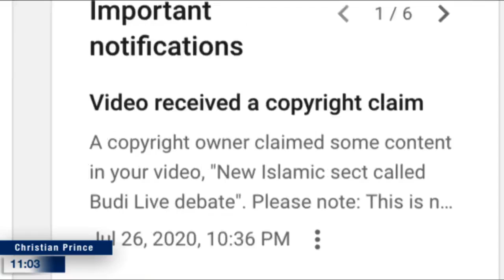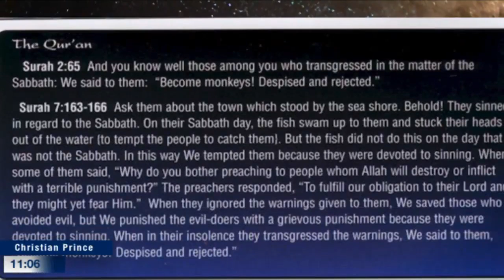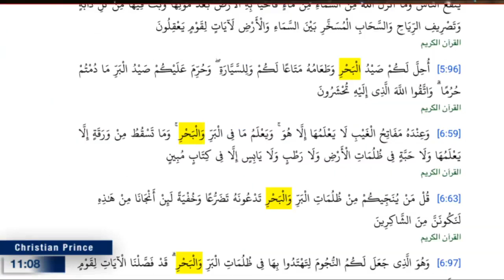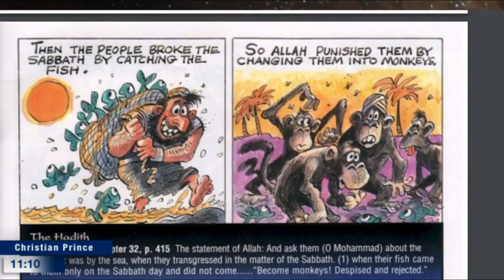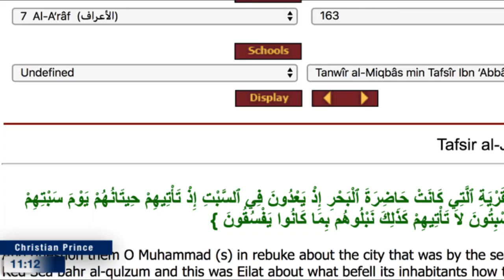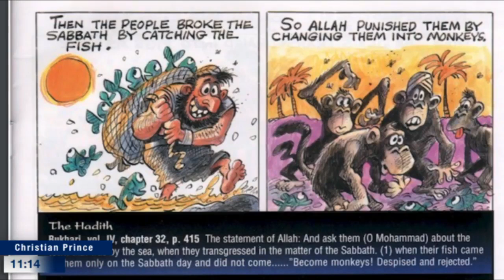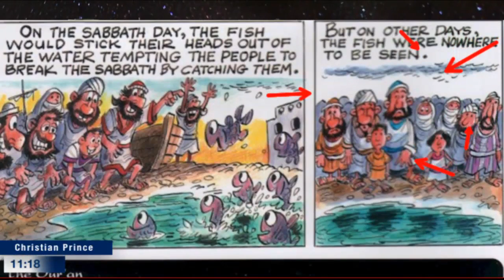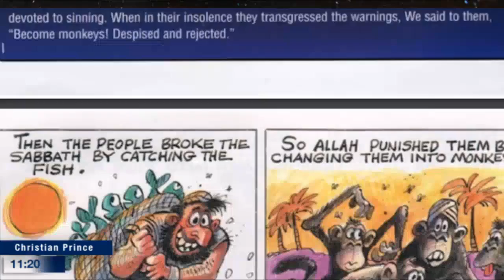01.08. 2020 Can you take Muhammad stories seriously?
#1 Jews and monkeys
Comic CP is using: EX-Muslim  Abbullah Aziz: Mohammad 'believe it or else'
can be found as PDF file here: